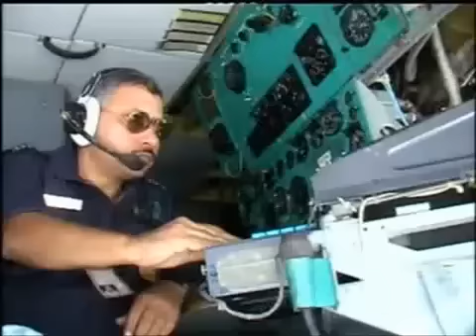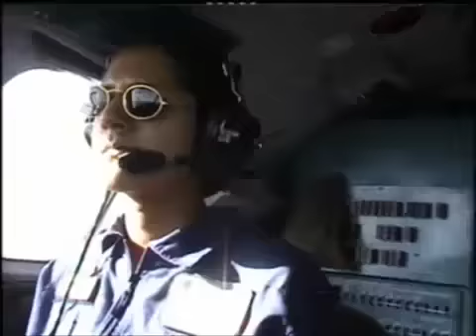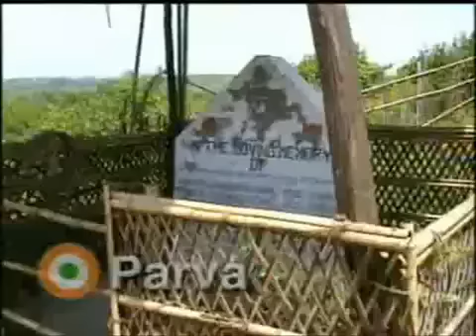Indian Air Force in Action - Part 1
IAF